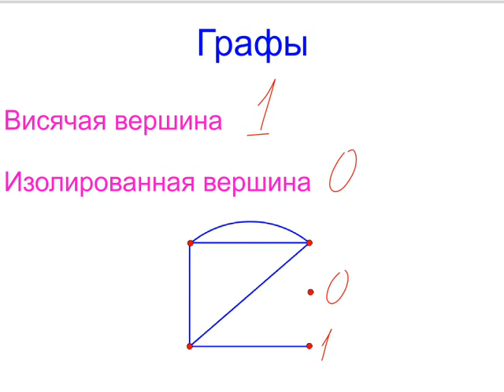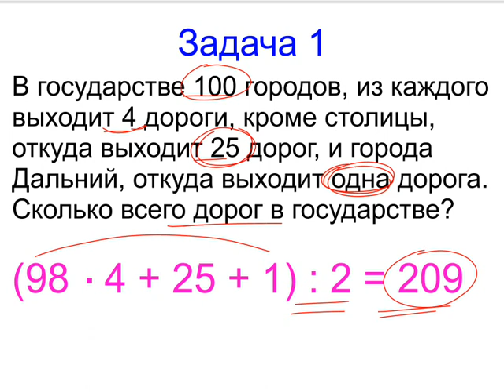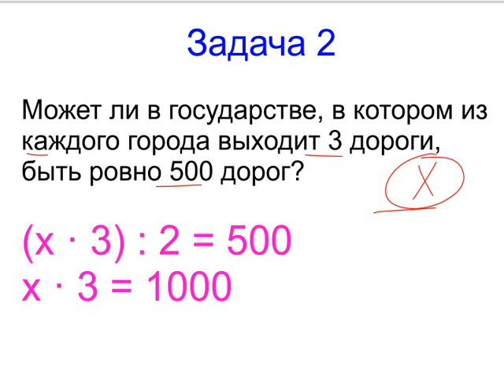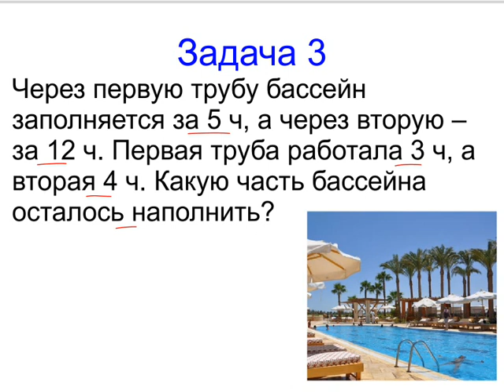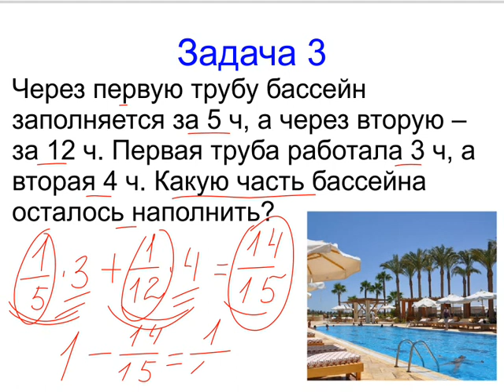Меташкола. Математика 6 класс 24 серия. Графы и задачи.